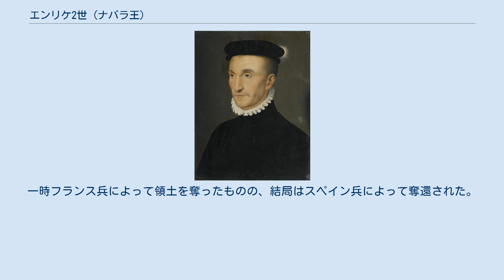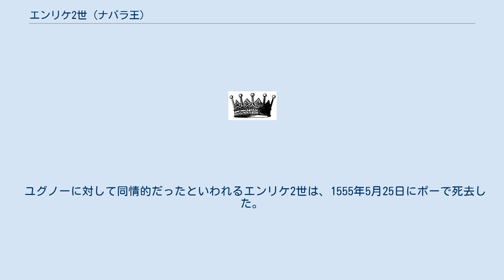エンリケ2世 (ナバラ王)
エンリケ2世（スペイン語：Enrique II, 1503年4月18日 - 1555年5月25日）は、ナバラ王国の名目上の国王（在位：1517年 - 1555年）。
ナバラ王フアン3世（ジャン・ダルブレ）とその妻で女王のカタリナ（カトリーヌ）の長子。
アルブレ領主。
アンリ・ダルブレ（Henri d'Albret）とも呼ばれる。
 1517年、追放されていた母カタリナ女王の死去を受けて王位に即いた。
このとき王国はアラゴン王フェルナンド2世に占拠されており、エンリケ2世はフランス王フランソワ1世の保護下でナバラ王を名乗った。
 1516年にノワイヨンで、1518年にモンペリエで交渉が持たれたものの進展がなかったため、1521年にエンリケ2世の主権を回復すべく兵が派遣された。
一時フランス兵によって領土を奪ったものの、結局はスペイン兵によって奪還された。
 1525年、エンリケ2世はパヴィアの戦いで捕虜となったが脱出に成功し、翌1526年にはフランソワ1世の姉マルグリットと結婚した。
彼女との間にアンリ4世の母となるジャンヌ・ダルブレ（ナバラ女王フアナ3世）をもうけた。
 ユグノーに対して同情的だったといわれるエンリケ2世は、1555年5月25日にポーで死去した。